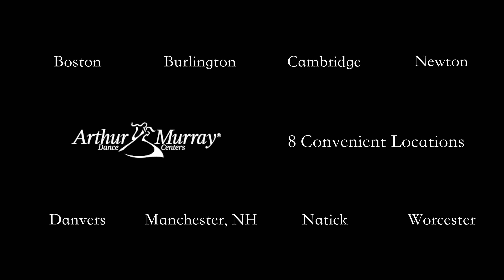Arthur Murray Dance Center | Massachussetts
Arthur Murray is an awesome place to get fit and learn how to dance like a star.